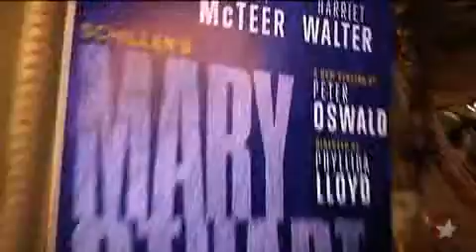On the Scene: Mary Stuart Meet and Greet Event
Get to know the stars of this thrilling new theatrical production, direct from London!